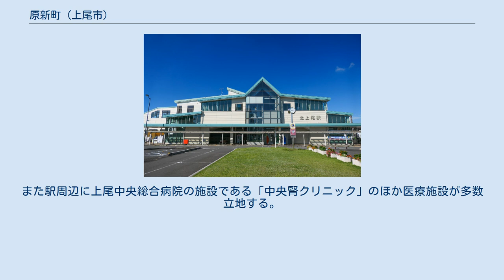原新町 (上尾市)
日本 」 埼玉県 」 上尾市 」 原新町 (上尾市) 原新町（はらしんまち）は、埼玉県上尾市の町名。
現行行政地名は原新町のみ。
市の統計などでは上尾地区で分類されている。
区画整理により成立した新しい地名である。
 埼玉県の県央地域で、上尾市北部の大宮台地上に位置する、高崎線と鴻巣桶川さいたま線（旧中山道）に挟まれた南北に長い矩形の形をした地域。
 町域の東から南にかけて緑丘と隣接し、西側を高崎線を挟んで浅間台や中妻と隣接し、北側を久保や桶川市神明と隣接する。
また、南側では春日、北側で桶川市朝日とも僅かに隣接する。
 町域の西端を高崎線が通り、北上尾駅が設置されている。
また、町域の北部を東西に上尾環状線（BS通り）が通る。
河川などの水域は地内に存在しない。
 全域が市街化区域で主に第一種住居地域（通り沿いは第一種住居地域、駅前は近隣商業地域）に指定され、全体的に住宅地や商業地が広がっている。
 2019年（平成31年）1月1日現在の世帯数と人口は以下の通りである。
 地区内には路線バスが無く、コミュニティバスのみの運行となっている。
なお、降車のみだが、夜行急行バスのミッドナイトアロー上尾・鴻巣が設定されている。
 地区が駅前に位置するため、数多くの商業施設がある。
また駅周辺に上尾中央総合病院の施設である「中央腎クリニック」のほか医療施設が多数立地する。